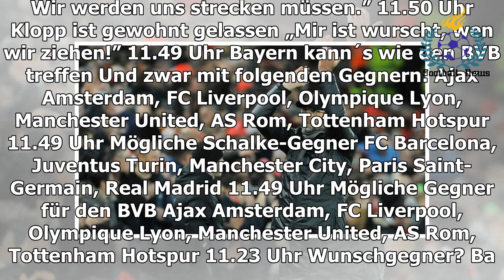DREI INSEL-HAMMER IM CHAMPIONS-LEAGUE-ACHTELFINALE Bayern gegen Klopp! Dortmund gegen Tottenham, Sch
Champions League: Die Achtelfinal-Auslosung jetzt LIVE bei BILD.de